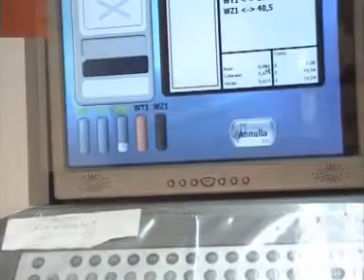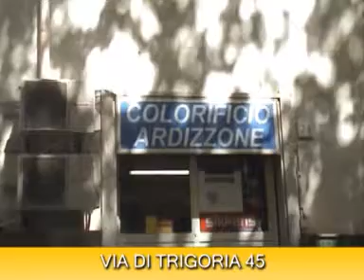COLORIFICIO ARDIZZONE ROMA (Roma)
Il Colorificio si occupa, inoltre, di decori, finiture per interni, pitture a calce e tutto per il restauro.